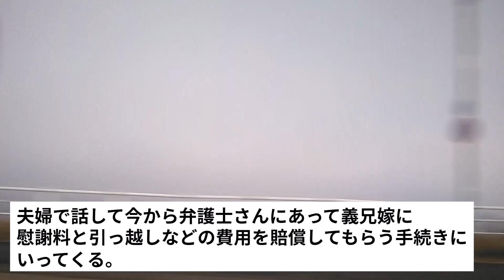【衝撃】現旦那とは再婚。義兄嫁「親の都合で父親との関係を断つのは酷い！」→義兄嫁に慰謝料と引っ越しなどの費用を賠償してもらう手続きにいってくる。【痛快・スカッとジャパン】